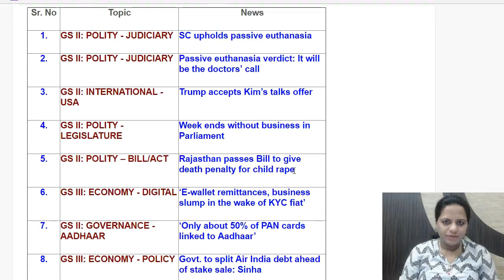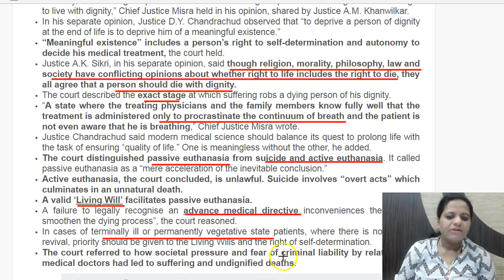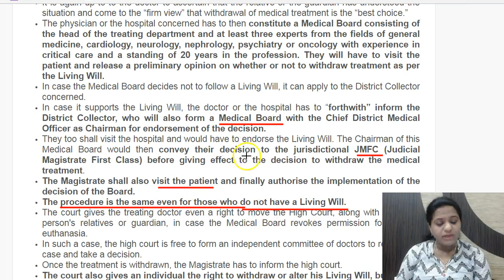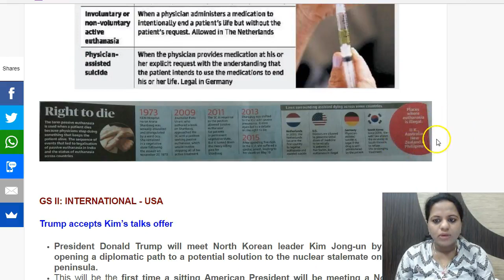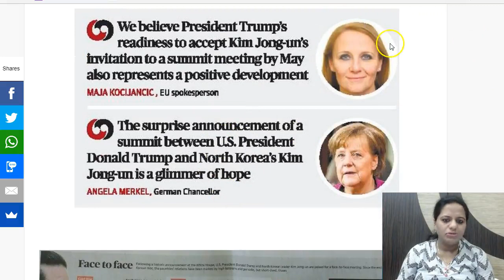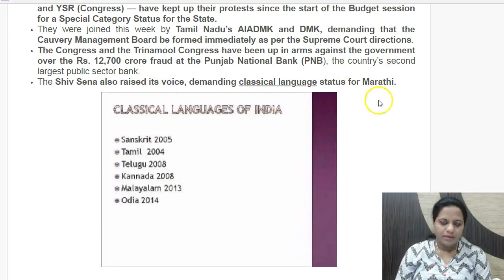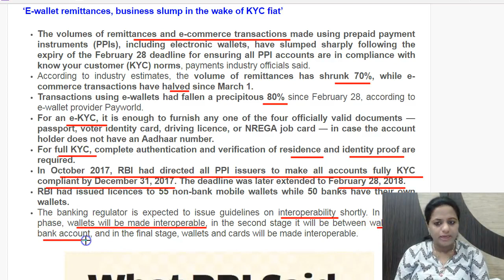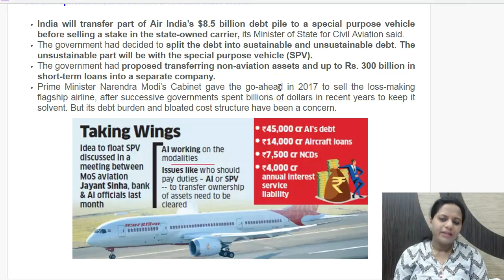10 March 2018 - Daily The Hindu Current Affairs IAS 2018 - Mrs. Bilquees Khatri